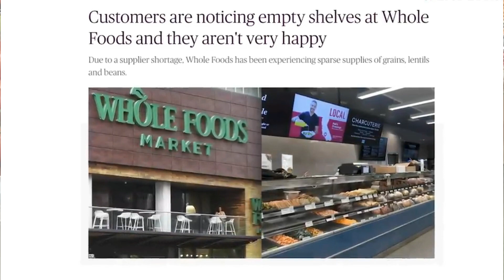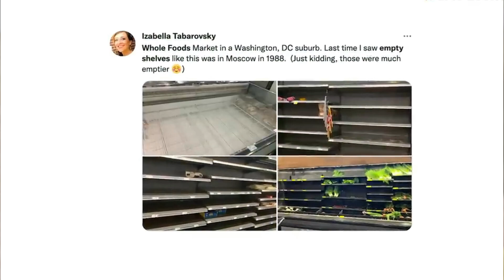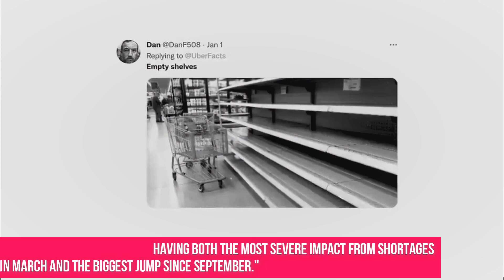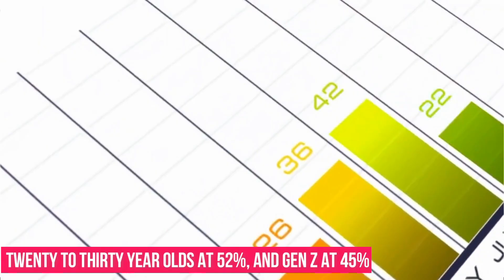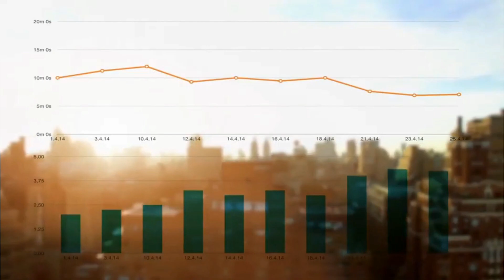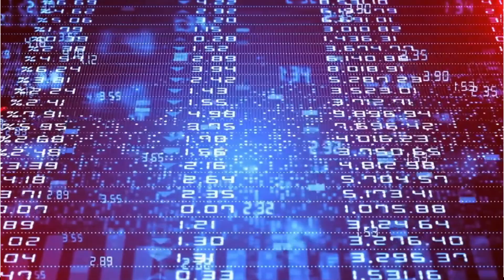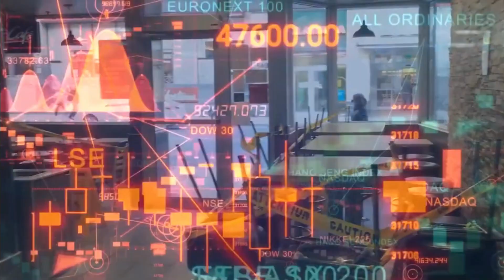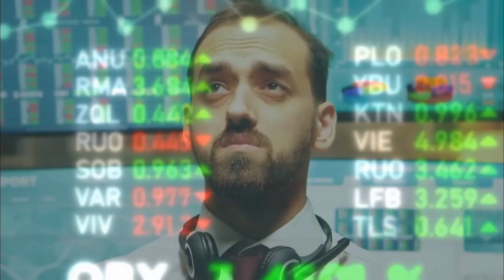Whole Foods Reports BIG Shortage As Grocery Products Get Scarce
Is there anything on the shelves at your Whole Foods? Customers have been claiming on social media that Amazon-owned supermarket behemoth shops are dangerously understocked these days, with big inventory gaps leaving aisles seeming emptyer than ever. Given the size of its stores, its luxury image, and its unrivalled product selection, Whole Foods is not the type of grocery chain where shoppers should expect to discover shortages of ordinary products. However, recently disclosed records indicate why shop stockouts are becoming so regular right now, and staff worry that the decreasing supply will eventually hurt consumers' wallets.